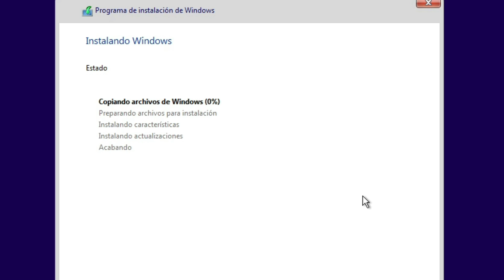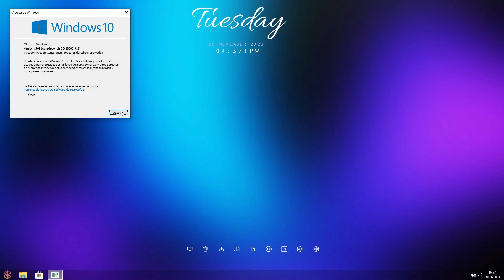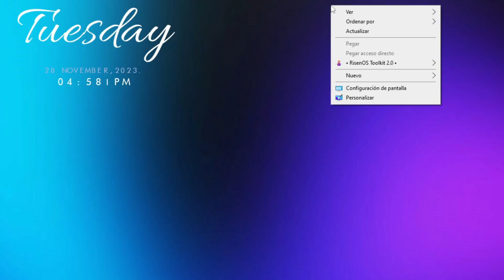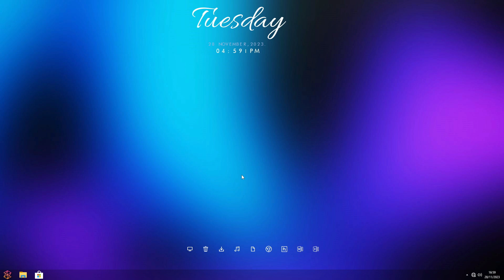Cómo instalar RISEN OS 10 1909 ♥️ WINDOWS 10 LITE EXCELENTE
🎁Como Instalar Windows 10 Lite Risen OS 10 1909 es un sistema modificado y liteado con un rendimiento excelente y hermosa personlización, esta basado en Windows 10 Pro 1909 para Workstations.